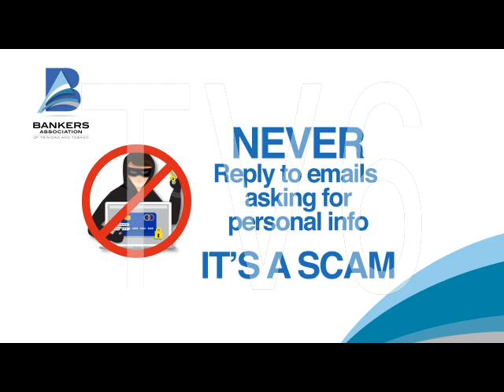Customer Awareness: Email Scam